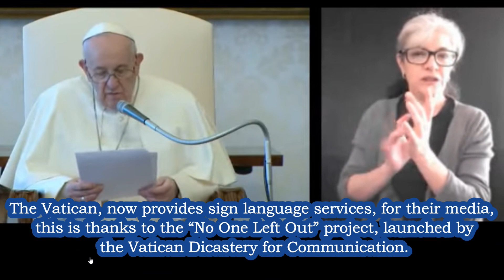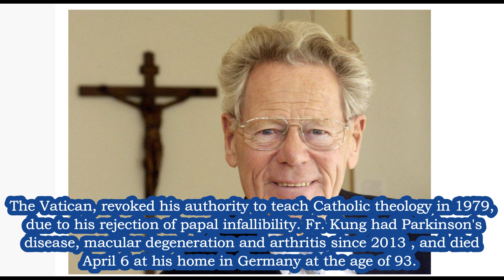BREAKING NEWS - Pope Francis Update, Death of Cardinal, Gun Shots at Nuns Convent and More!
Breaking News in a Minute - Catholic News World's Breaking News Headlines for Friday  - JOIN Us Every FRIDAY at 7pm for the Week's Breaking News -  Pope Francis Update, Death of Cardinal, Gun Shots at Nuns Convent  and More!
*BE INSPIRED Everyday! and Activate Notifications